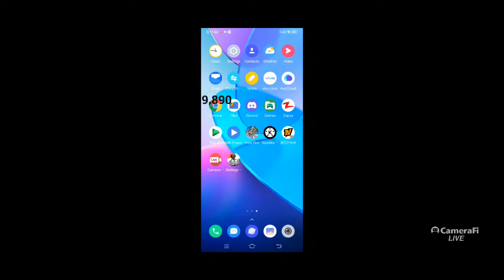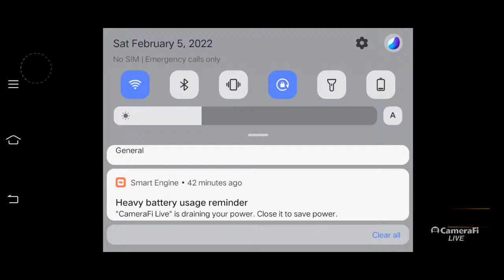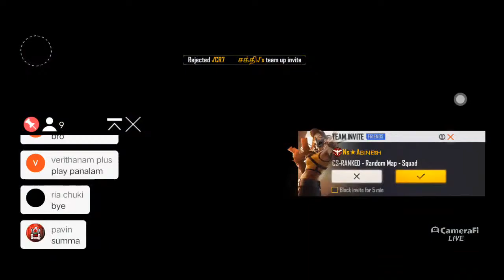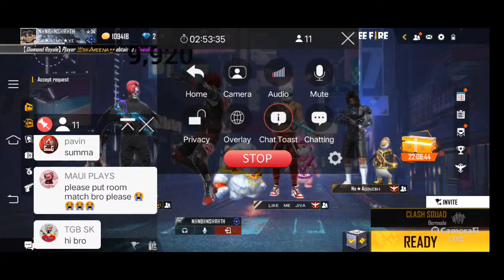FREEFIRE LIVE TAMIL | UNLIMITED ROOM MATCH | PLAY WITH MY SUBSCRIBERS